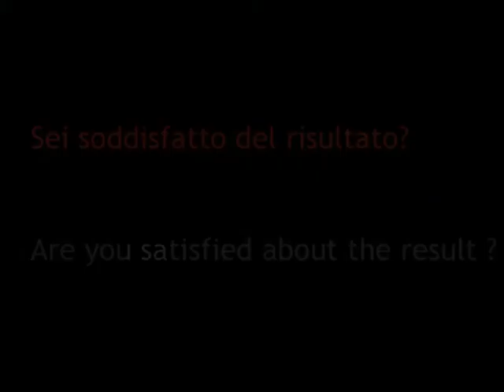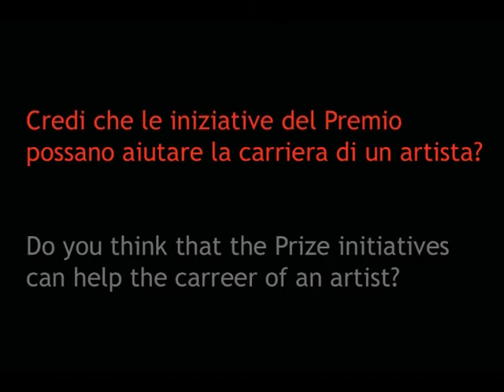Angela Loveday Premio Arte Laguna Collection 16 ottobre 2010.avi